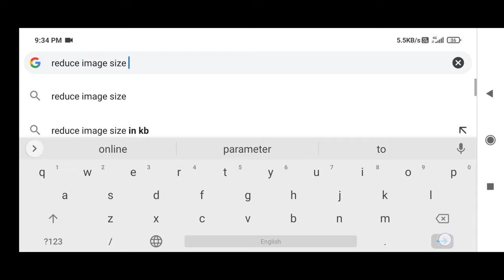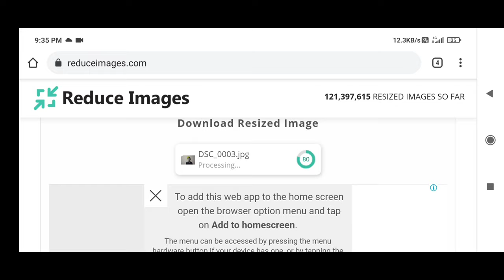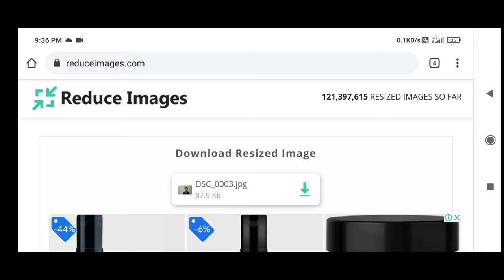ছবির সাইজ কমানোর উপায় : How to Compressed Photo size in mobile Bangla Tutorial